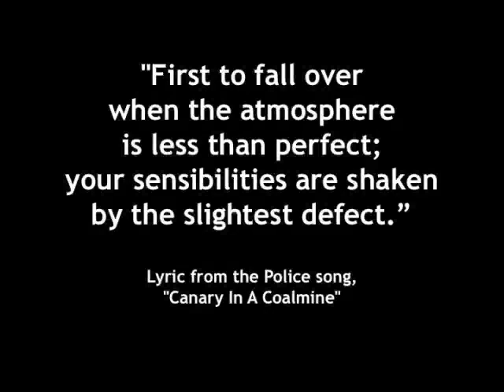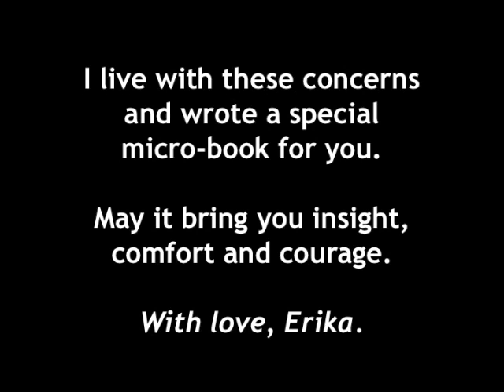The POWER of Your Intense Fragility: What culture hasn't told you about being sensitive AND strong.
Search for "Erika Harris" on Amazon to easily find it.

There are more than 7 billion people on Earth.  Of those, 20% are born with highly refined nervous systems that influence many aspects of their personality and worldview.  62 million Americans -- 1.4 billion people worldwide -- process things more deeply.  Many suffer unnecessary socialized shame because they do not know this vital piece of neurological information about themselves.

I believe our nervous systems have been wired for us to bring forth a different kind of leading, and a different kind of living... a radical departure from the rude, crude, violent, mind-numbing ways that have dominated our norms, despite them being so ecologically and psychologically destructive.

I believe highly sensitive people are neurologically wired to respond to our planet's call -- from business to biosphere -- to step forward and bring forth many missing virtues from our culture... things like tenderness, compassion, empathy, benevolence, collaboration, inspiration, joy... virtues that have been confused for weakness, but are actually needed in every realm of our lives.
"Nice" people tend to wait for permission and approval before boldly asserting themselves, and confidently reaching for what lights them up.  Well, here is your permission.  And approval.  Not that you needed either.

SOME REVIEWS:

"Erika Harris is a visionary -- probably before her time -- like a starburst passionately leading us back to the heart of what really matters! This book will inspire you to stand tall, speak out and let your sensitive voice, heart and light shine for the betterment of your own community, and then the world at large. She explains how we HSPs -- highly sensitive people -- can and must act now to make a difference, and this book will help you along the way."

"Well-written and concise empath manifesto. The POWER of Your Intense Fragility, builds empaths up by encouraging them to see their sensitivities as a gift not a curse. Erika empowers us to take those gifts and to take action out in the world.  I have read many books on empathy and have perused many sensitive and empath message boards, and was impressed to read about some tools and analogies that I have never encountered before. I look forward to more from this author."

"This book gives empaths and sensitives permission to be their true and best self. As a HSP with self-defined SPS, I found this book to help me learn more about who I am and how I function in the world. Erika Harris writes in a way that arouses all of your senses by the use of her examples and poetic use of language. She has experience first-hand in being a highly sensitive person, and I was reassured of her expertise on the topic while reading. The text is coherent, concise and logically organized-- so much so that I wish I could order it in print format, rather than Kindle, so I can underline and take notes! Great read. Highly recommended."

"In this micro-book, the insightful author, Erika Harris, has truly provided 'balm' for individuals who have struggled with the gift of Sensitivity in a society that has generally not embraced it. The virtue of inner calm and resource has been highlighted, validated, and encouraged. More importantly: a clarion call has been made for those equipped with this precious attribute to proactively participate in the great shifting of our personal lives, our culture, and our planet.  I was especially-impressed by the amount of wisdom and life lessons that are present, and that can benefit anyone -- Sensitive or not. "The POWER of Your Intense Fragility: What culture hasn't told you about being sensitive AND strong" is enlightening, uplifting, empowering, and motivating. I encourage everyone to read it and experience the tremendous heart, mind, and spirit of the author!"

"I read 'The POWER of Your Intense Fragility' in one sitting. I know Erika Harris, the author, well enough to know she is a gifted writer and has fierce integrity and passion for empowering sensitive souls. This book was still a surprise to me.  There is a unique synthesis of love, intelligence, power, empathy, passion and deep resonance in her words that really connected to me and my life experience on so many levels. Don't let the size or price of this book fool you, this is one powerful, timely, era-defining tribute of a book that reaches far and wide into the often unseen and unspoken experience of many people on this planet with a unique perception of life. This book honours those who have felt like the misfits and outcasts.  'The POWER of Your Intense Fragility' redefines sensitivity as a modern superpower and shines light upon those here to help create a revolution of empathy and exquisite awareness of the layers of life. Read it, share it, remember it. This book is a game changer!"